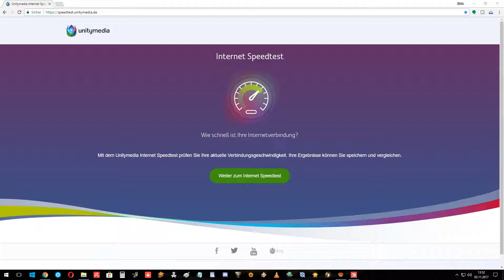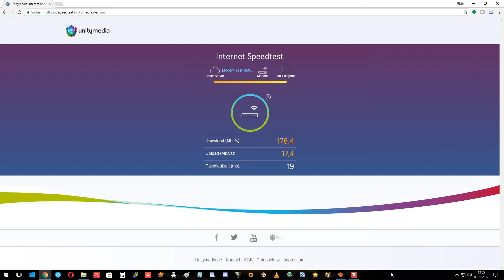Speedtest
Speedtest von Heute